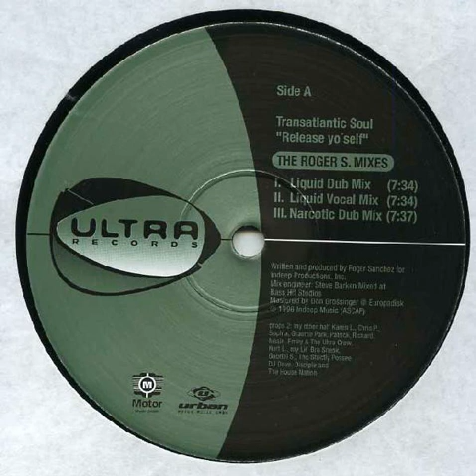Transatlantic Soul ‎– Release Yo'self (Tee's Frozen Sun Mix)